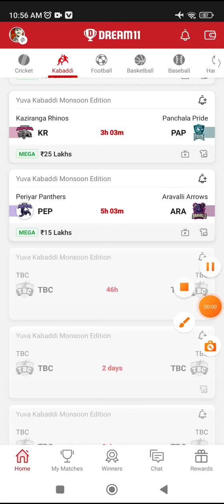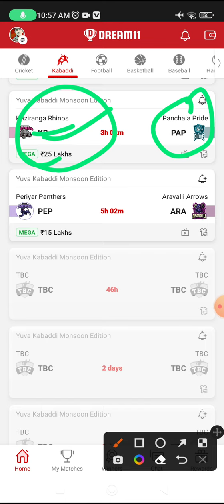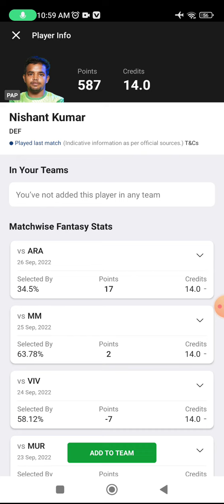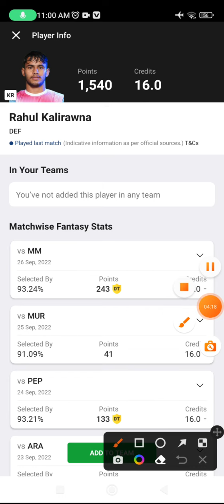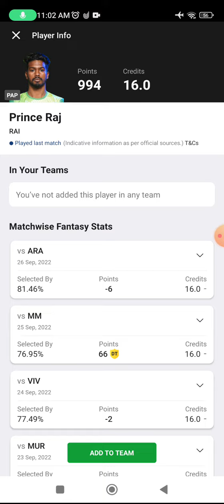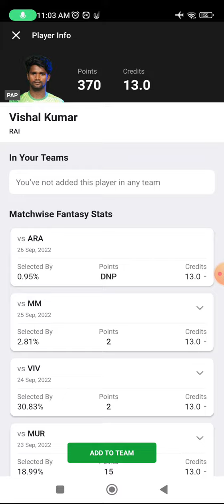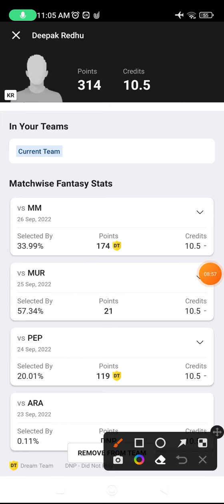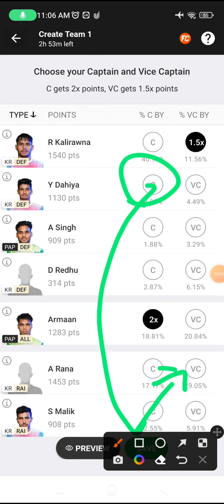KR vs PAP Today Match Dream11 Prediction, PAP vs KR Dream11 Kabaddi Team, kr vs pap dream11 gl picks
kr vs pap dream11 team today Match|kr vs pap kabaddi match dream11 today team|today match,
kr vs pap  pitch report
kr vs pap Pro Kabaddi dream11 today
kr vs pap dream11 team today
kr vs pap today match prediction
kr vs pap dream11 today match
kr vs pap Pro Kabaddi dream11 2022
kr vs pap Pro Kabaddi match highlights
kr vs pap Pro Kabaddi dream11 team
kr vs pap dream11 analykr
kr vs pap best dream11 team
kr vs pap dream11 team prediction
kr vs pap  playing  Pro Kabaddi
kr vs pap head to head
kr vs pap live score
kr vs pap live match
kr vs pap today match of dream11
kr vs pap dream11 best team
Kabaddi match 2022
kaziranga rhinos vs panchala pride streaming
kaziranga rhinos vs panchala pride  Head To Head